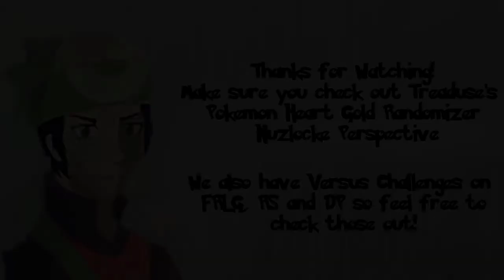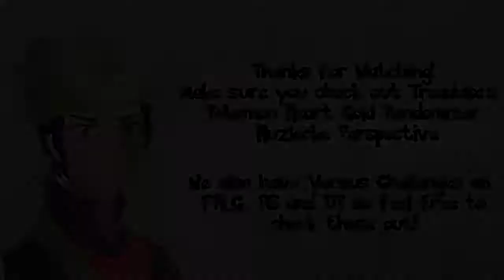[G073] Lightning Strikes Twice | Pokemon Soul Silver Randomizer Nuzlocke Vs. Treaduse - Episode #7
Evening everyone!

Welcome to my Soul Silver Nuzlocke Versus Treaduse. This time we are in the Johto Region!! In this episode, we come across a few issues...

Here are the rules:
1) Any Pokemon that faints is considered dead, and cannot be used thereafter.
2) Only one Pokemon can be caught per route, and this Pokemon must be the first one encountered. If the first Pokemon encountered is a duplicate or a Legendary (Randomizer)
then the player can attempt another capture.
3) Safari Zone rules: Only one Pokemon can be captured throughout the entire zone, as Pokemon can run away then.
4) In this series, there are two sections to win. The fastest one to beat the Elite 4 and Champion in Johto will win the first part. The fastest one to beat Blue (by game-time) in Kanto will win the second part. If both of us wipe in Kanto, the second part will be decided by who got the most badges.